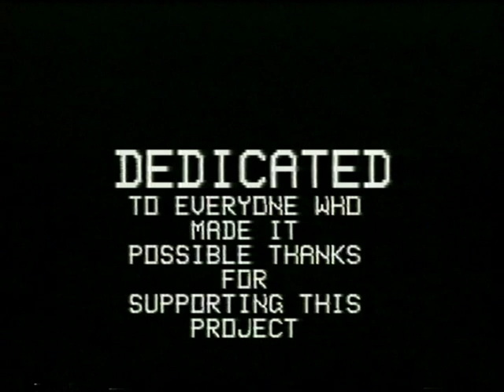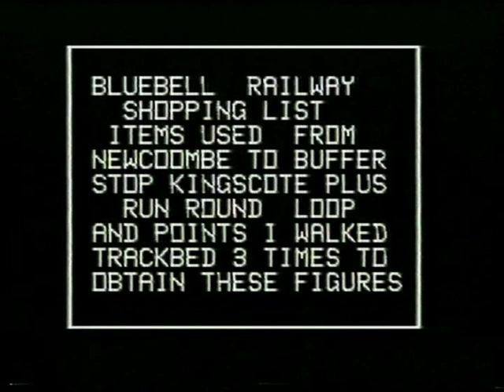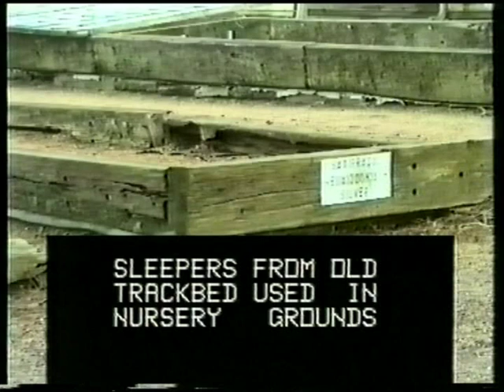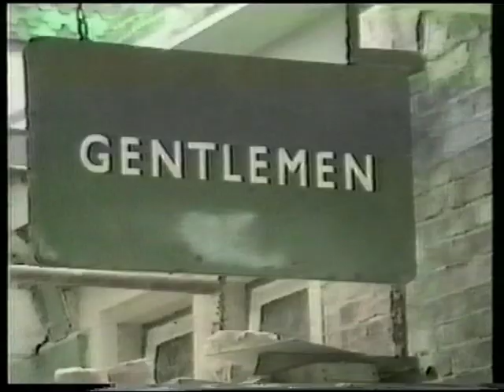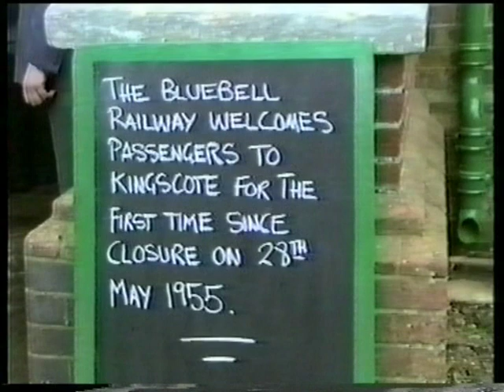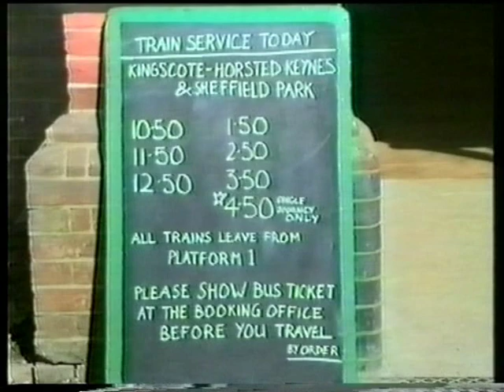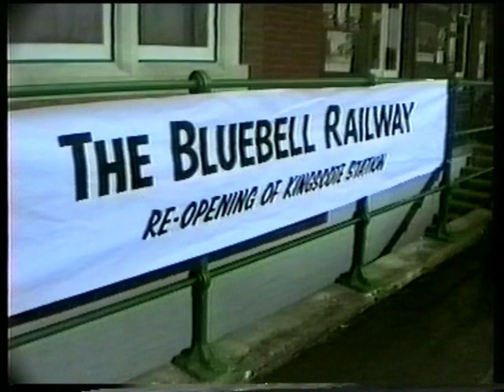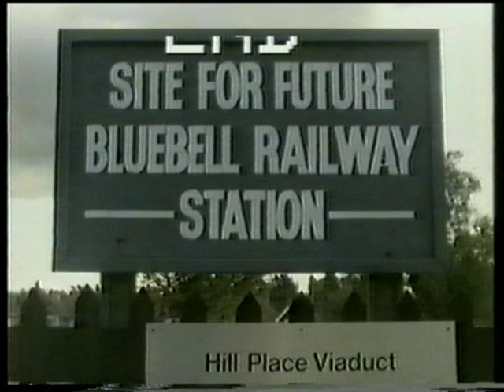New Coombe Bridge to Kingscote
Building the extension from New Coombe Bridge to Kingscote on the Bluebell Railway  in 1993/94.

Video recorded and copyright by Stan Hoey. Permission for upload given.

Bluebell Railway Extension 2012 - Funding for the Finish.